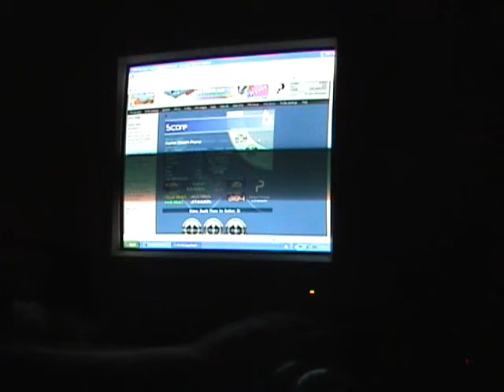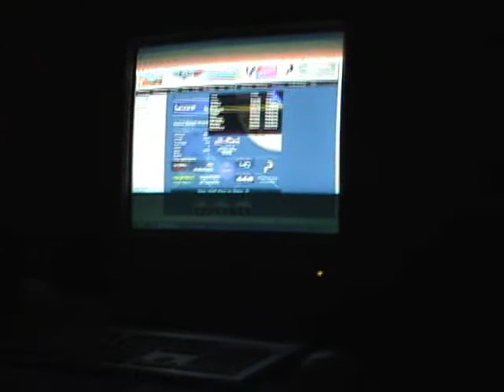Death Piano fc rank 4